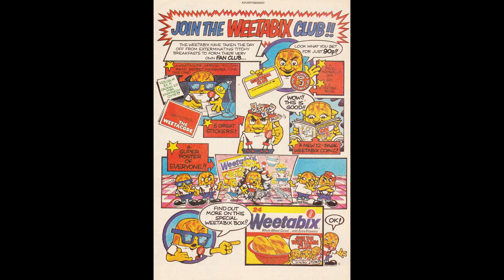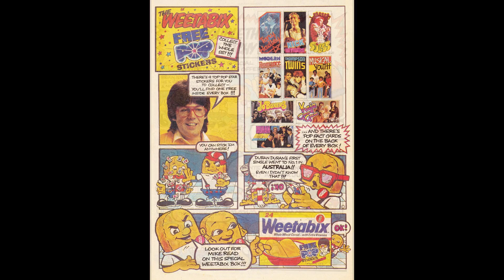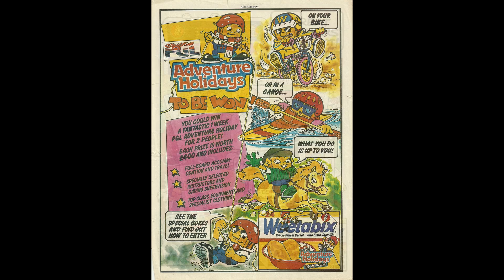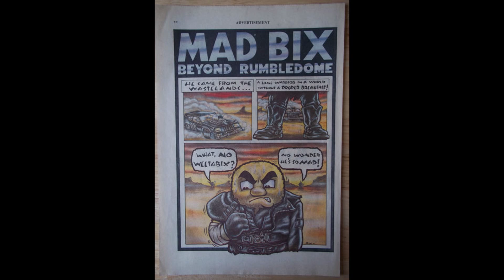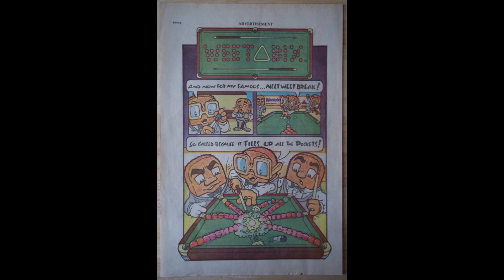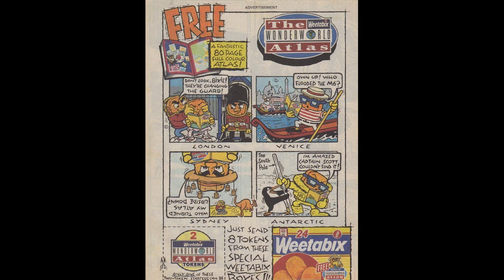Weetagang Comic Cereal Advert Compilation (1982-89)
Fantastic selection of Adverts from Weetabix featuring the Weetagang, Bixie, Crunch, Brains & Brian, along with the TV ad soundtrack.   The TV Ads were promoted during Childrens and primetime TV Adverts in the Ad breaks along with kids comics

These What's in the Box films are aimed at a type of nostalgic retrospective unpacking, opening and revealing of the surprise contents of the pack, plastic toys, cards, stickers, with details of send away offers or packet/panel cut outs and features, offering a nostalgic look at what the offers have been over the years here in the UK, focusing on the main Breakfast Cereal brands including Weetabix, Kelloggs, Quaker, Nabisco & Nestle.

So for those of you who look back in the past with fond memories of Yesteryear and recall mascots such as Kellogg's Coco Monkey, Tony Tiger, Snap Crackle & Pop, Captain Rick, Loopy, Honey Monster, Weetgang, Hunger, Quicky Bunny, Chip Wolf, Hunger, Klondike Pete & Pardner then this is for you.

Where ads and commercials are included, these were all shown on usual ITV channels, including CITV, GMTV, ITV, Channel 4, Channel 5, Carlton, Cartoon Network, Anglia, LWT, Pop Milkshake, SMTV, Boomerang and more